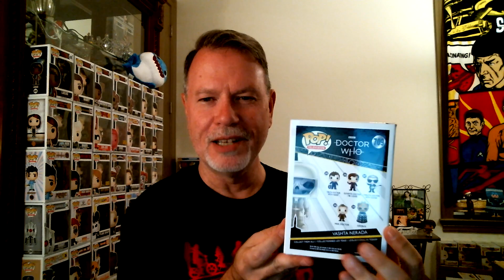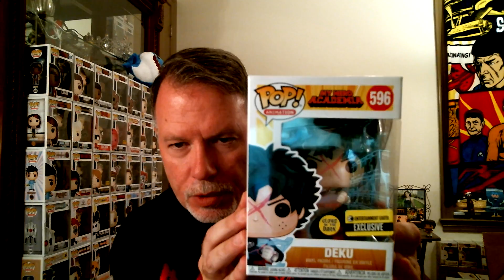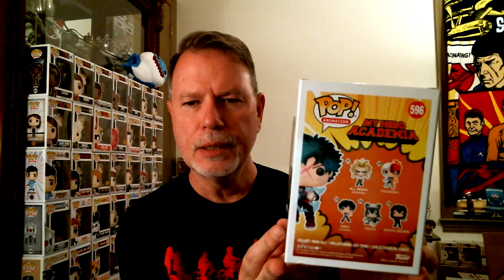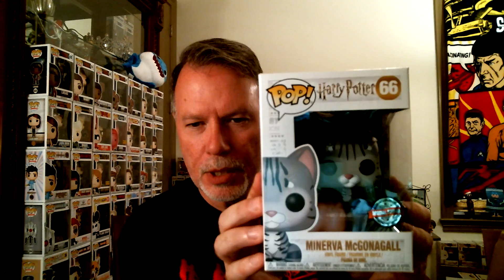Enter to win a Stranger Things Prize for helping me reach 450 subscribers!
HEY GUYS!
TODAY I’LL BE OPENING A “DAMAGED GRAIL” MYSTERY BOX FROM TOYUSA & SOME MAIL ORDERS FROM 7BUCKSAPOP! ALSO, I WILL TELL YOU HOW TO ENTER FOR A CHANCE TO WIN ONE OF THE 3 “STRANGER THINGS” GRAND PRIZES NOW THAT I HAVE REACHED 450 SUBSCRIBERS!

CURRENT STRANGER THINGS WINNERS                                                                                                                                                                                                                                                                                                                                                                                                                                                                                     DAY 16 – SARAH ALDRICH (NANCY)                                                                                                                                                                                                                                                                                                                                                                                                                                                                                                                                                                                                                                 DAY 17 – PHILLIP MARSALA (DEOMOGORGON)
ENTER FOR A CHANCE TO WIN A STRANGER THINGS POP! I WILL PULL THE 3RD PRIZE WINNER ON TUESDAY, THE 2ND PRIZE WINNER ON THURSDAY, & THE 1ST PRIZE WINNER ON                                                                           SATURDAY! EVERYONE CAN ENTER BUT YOU CAN ONLY WIN 1 OF THE 3 PRIZES.                                                                                                                                                                                             3RD PRIZE – DUSTIN IN HOCKEY GEAR (HOT TOPIC EXCLUSIVE) & A MYSTERY POP                                                                                                                                                                                                                                                            2ND PRIZE – DUSTIN (WALMART EXCLUSIVE) & GOLD DEMOGORGON (SDCC/B&N EXCLUSIVE)                                                                                                                                                                                             1ST PRIZE – TARGET EXCLUSIVES “ELEVEN WITH TEDDY BEAR” & “GITD WILL THE  WISE"                                                                                                                                                                                                                                                                                                                                                                                                                                                                                                                                                                                                            **shipping in the continental U.S. only**

If you would like to send me mail or gifts, I definitely would not mind at all!!
DJ FUNKO! POP HUNTER!